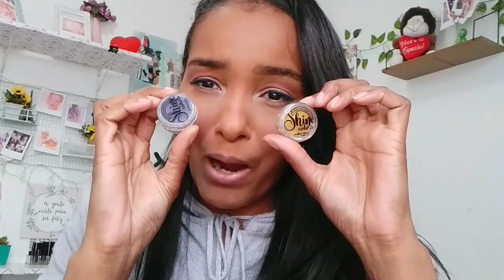LIP BALM + LIP SMOOTH ABELHA RAINHA